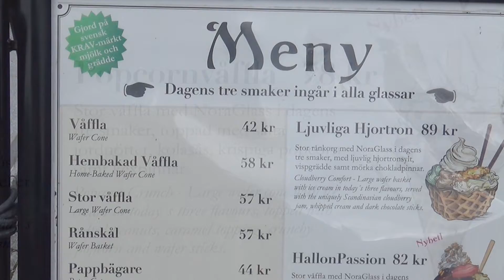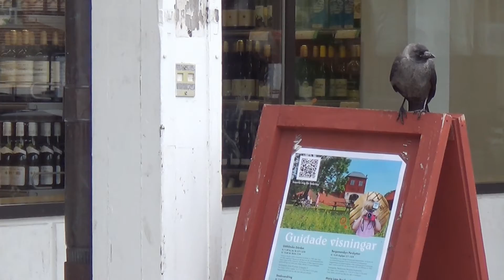En glass i Nora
En glass i Nora, juli 2022.